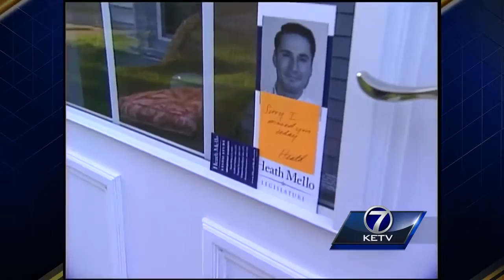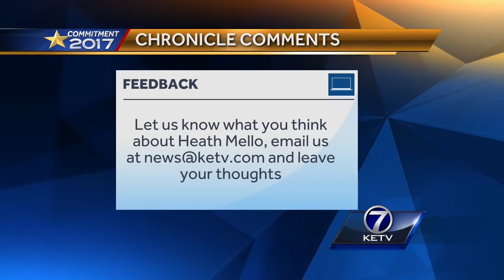Chronicle: KETV speaks with mayoral candidate Heath Mello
The Omaha native served eight years in the unicameral and now he wants to lead the city.